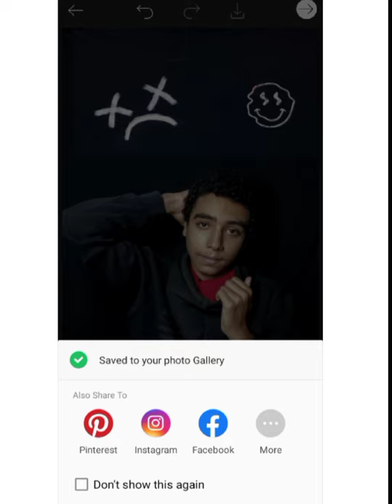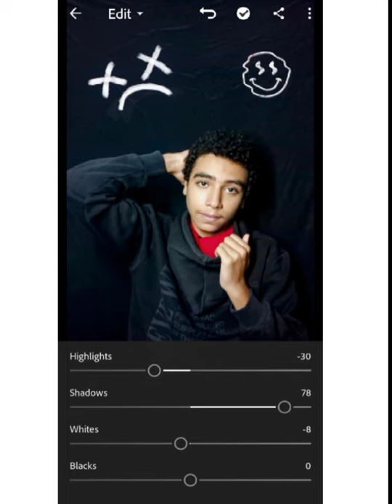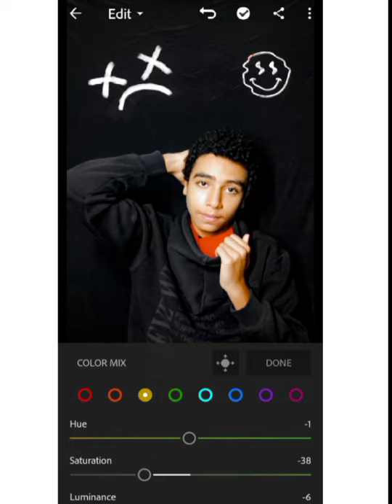طريقه عمل صورة فوتوشوب باسهل خطوات Mohamed Atef/Pics.Art